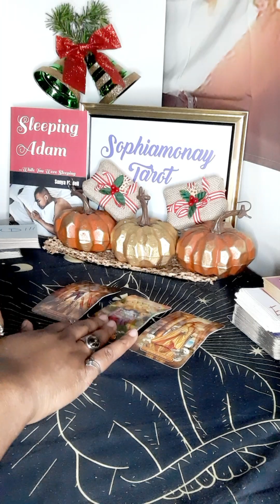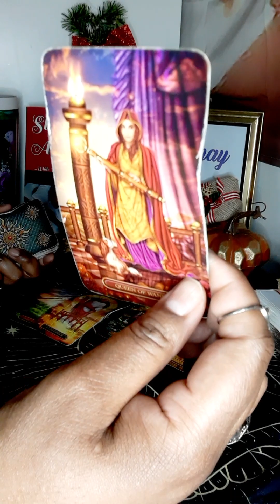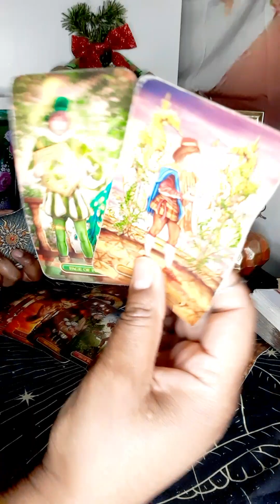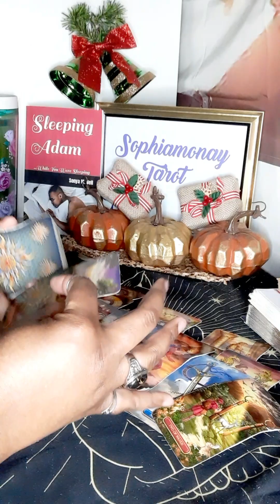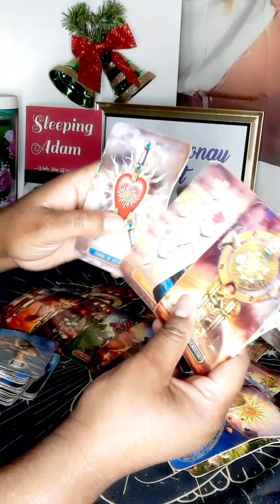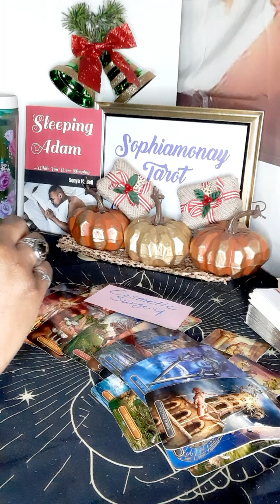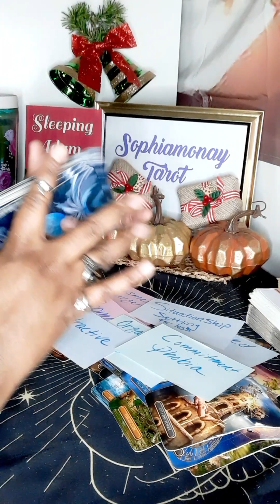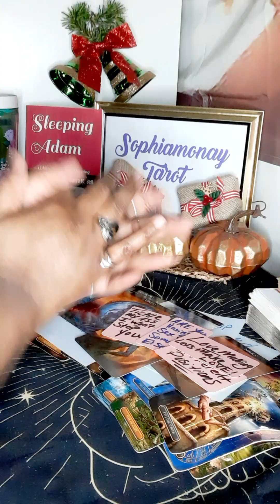SAG| THEY REALLY WANNA GET TO KNOW U....BUT☝🏾🤷🏾‍♀️